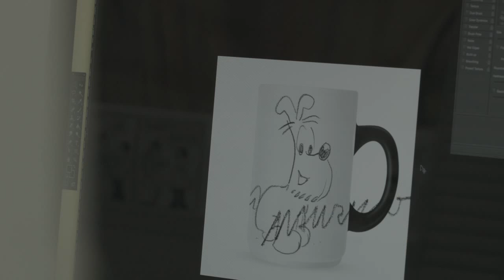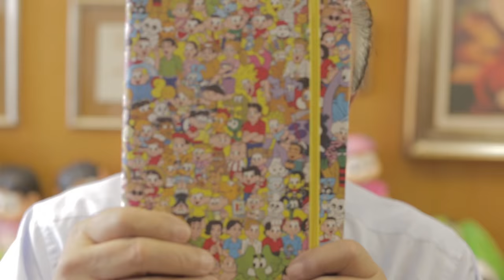Tok&Stok | 80 Anos de Maurício de Sousa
O pai da Turminha mais querida do Brasil fala da sua carreira, da paixão pelo desenho e da parceria com a Tok&Stok.